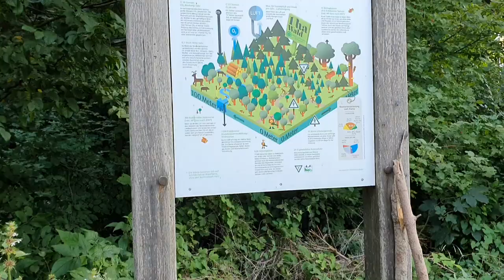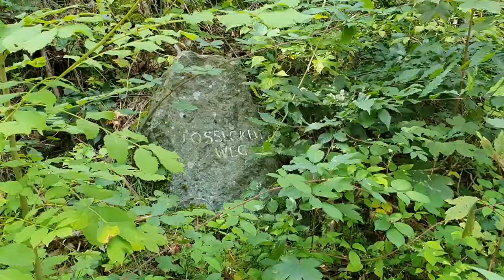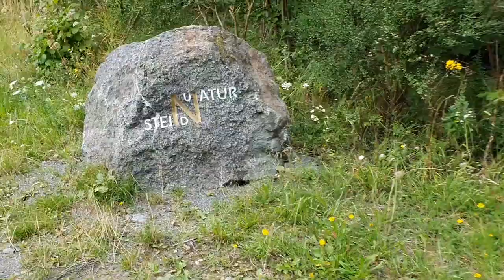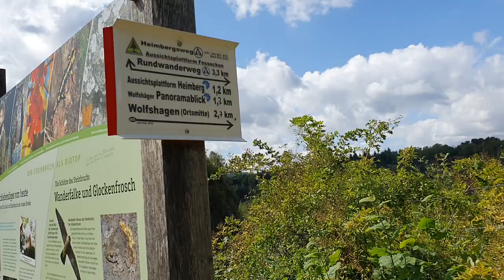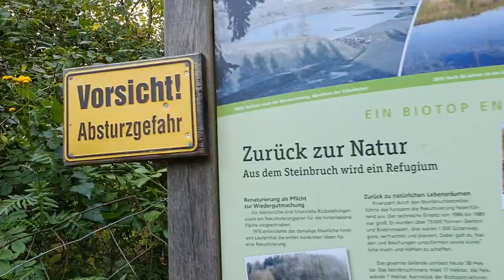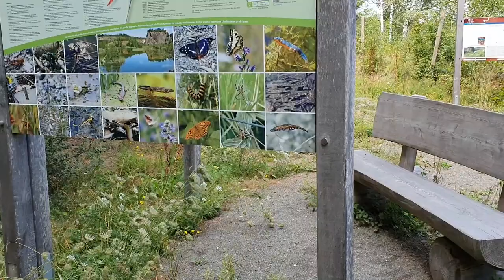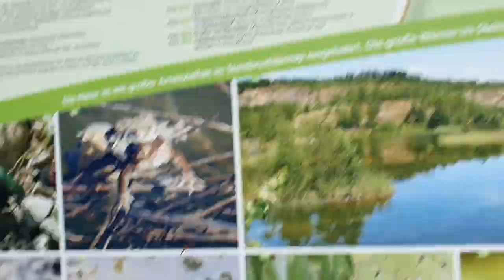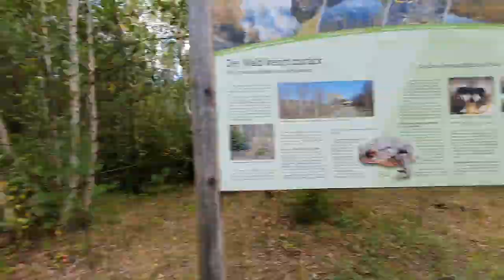🌲 Wohin des Weges #2 - Heimberg [HARZ]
✅ kostenlose Parkmöglichkeiten
✅ geeignet für Kinderwagen
✅ geeignet für Mountainbikes
✅ genügend Rastplätze
🔄 Strecke: ca. 5 km
⌚ Dauer: 1,5 h insgesamt (mit Essen)
🗻 Steigung: leicht
📭 Heimberg: Stempel 109

Empfehlungen

💚 Trinken
💚 Eigenes Essen mitnehmen

Bewertung ✅

Für Anfänger ist diese Strecke ideal. Der Weg ist gut ausgeschildert und man erreicht recht schnell sein Ziel. Die Aussicht des Heimbergs und des Wolfshäger Panoramablick sind wirklich schön.

Name: Sarah
Alter: 24
Wohnort: Harz

♥ Wandern
♥ Bloggen
♥ Fotografieren
♥ Selbstliebe

Danke für das Schauen meines Videos 😊